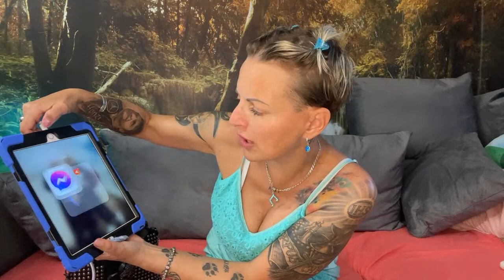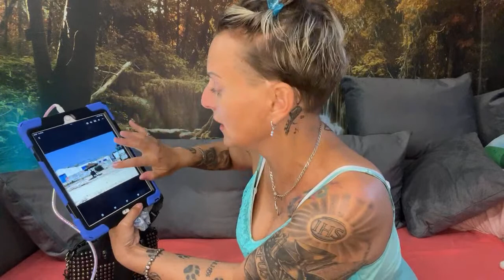VLOG | Téměř unesena v Tunisu! 😣